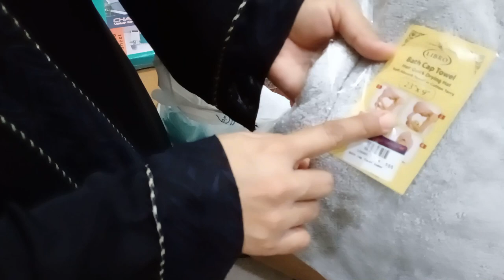Eid Dresses | pakistani vlogger mom in bahawalpur